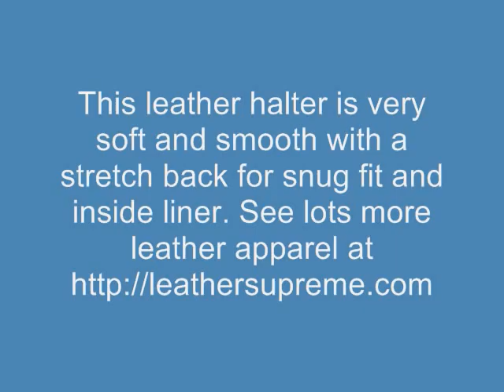Ladies Leather Diamond Back Halter Top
Beautiful ladies leather halter top with styled collar and diamond pattern back. Has a stretch back for snug fit and lined. for lots more leather jackets and leather apparel, plus leather information.